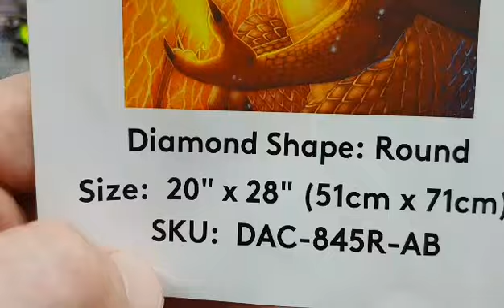WIP & Chat #110- ASMR Over Muckbang Anytime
Hello and welcome to Echoes of Colour with Jefferey Morrison. Yeah, no long amounts of asmr in this wip and chat...I wouldn't be able to whisper for an hour into my phone lol.